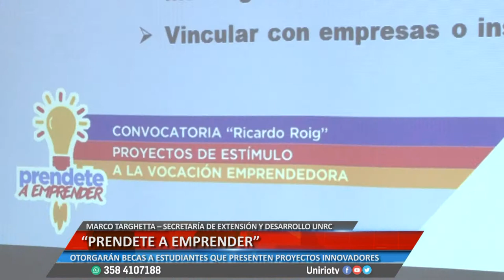“PRENDETE A EMPRENDER” - MARCO TARGHETTA – SECRETARÍA DE EXTENSIÓN Y DESARROLLO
OTORGARÁN BECAS A ESTUDIANTES QUE PRESENTEN PROYECTOS INNOVADORES.
Facebook.com/uniriotv
Twitter.com/uniriotv